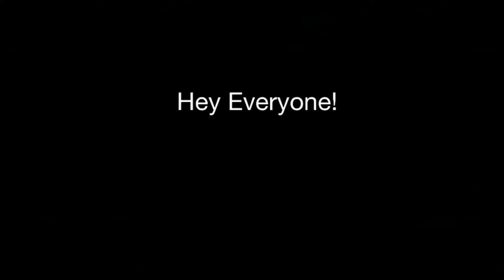Infinite Flight | CRJ-200 Landing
Yay Infinite Flight New Update!! Hurray!!